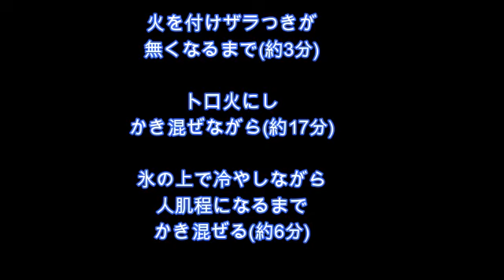改良版 グレナデンシロップの作り方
日本の東京、巨匠に会えるBAR１５選にも選出され日本大会優勝など数々の大会に優勝、表彰されている実績！！現在は国内の大会はもちろん世界最大規模の大会の審査員にも抜擢されている本物の一流バーテンダーのカクテル、技術、気遣い術をこれから惜しみなくお伝えしていきますのでどうぞチャンネル登録お願い致します！

宮崎　優子

BAR Tenderly（テンダリー）
オーナー　バーテンダー

経歴

1991年　全国バーテンダー技能コンクール
　　　　全国大会　課題部門　優勝
　　　　　　　　　創作部門　準優勝

1992年　マルティーニ　カクテル　コンペティション　準優勝

1993〜2007年　サントリーバーテンダースクール講師

1999〜2001年　読売文化センター講師

2004年　内閣総理大臣杯　全国日本酒カクテルコンテスト銀賞

2007年 CCS アーティストオブアーティスツ　優勝

2011年　CCS アーティストオブアーティスツ　優勝

2013〜2016年　NHK文化センター横浜　講師

2019年〜　東京ウイスキー&スピリッツコンペティション
　　　　　　　　　　　　　　　公式審査員

NPO法人　PBO理事
NPO法人　CCSカクテルアーティスト